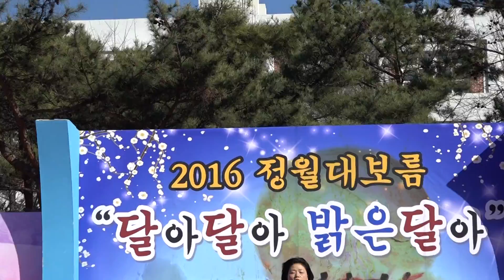가수 박수진 무슨사랑